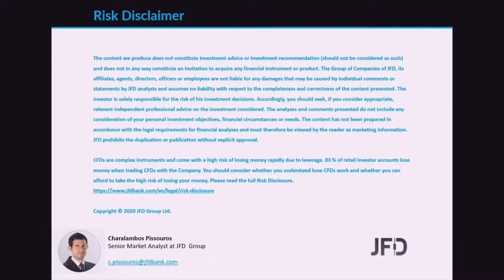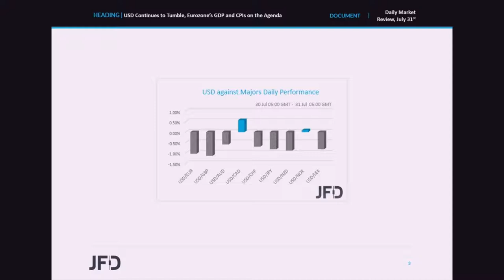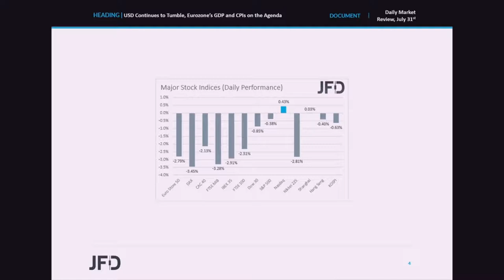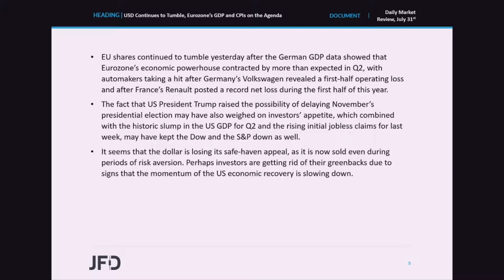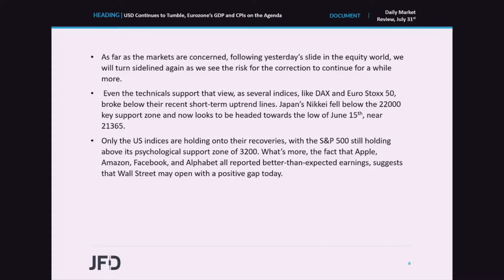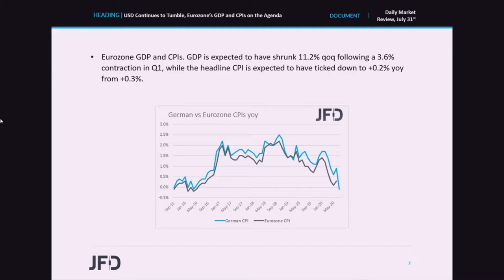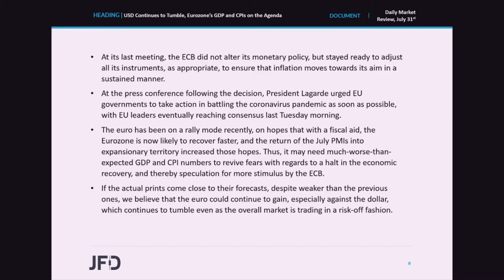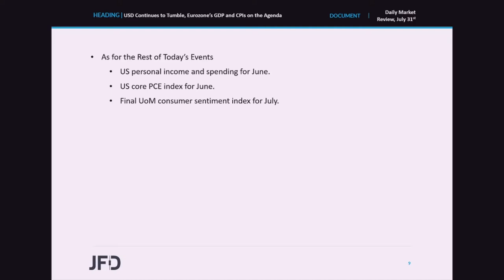Daily Market Review: USD Continues to Tumble, Eurozone’s GDP and CPIs on the Agenda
The dollar continued to trade on the back foot against most of the other G10 currencies, even as the financial community traded in a risk-off fashion. Perhaps investors are getting rid of their greenbacks due to signs that the momentum of the US economic recovery is slowing down. As for today, the main events on the agenda are Eurozone’s preliminary GDP for Q2 and the CPIs for July.